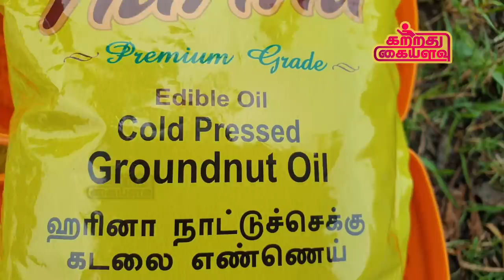காரசாரமான காடை 65 தொக்கு | HOT AND SPICY QUAIL 65 GRAVY | KAADAI 65 GRAVY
KAADAI 65 GRAVY
            Today in our channel we going to cook quail 65 gravy. Where the quail was fried as 65 and then mixed with the gravy, which will be very good in taste. Really, it was a fantastic recipe, you people will definitely enjoy the quail recipe. Try this at home and enjoy it with your family.